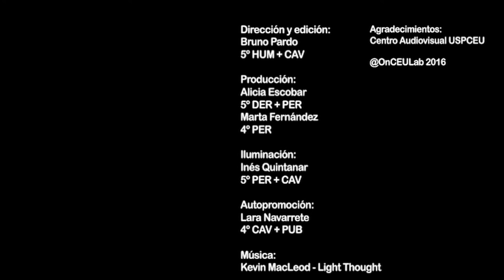40 años de Historia y Periodismo - El Documental (3ª Parte)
Este curso celebramos en la Facultad de Humanidades y Ciencias de la Comunicación de la Universidad CEU San Pablo que los estudios de Periodismo e Historia cumplen 40 años y además que la Escuela de Periodismo de “El Debate”, una publicación que ha sido referente en nuestro periodismo y en la formación de esta Facultad, celebra su 90 cumpleaños. Esta es la tercera y última parte del documental que le rinde homenaje.